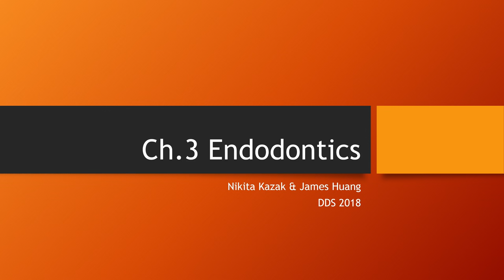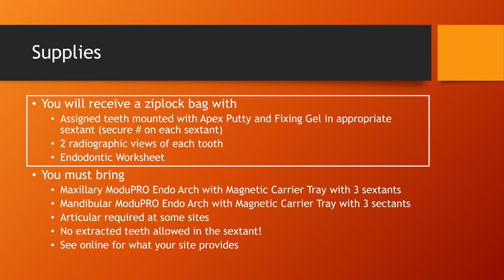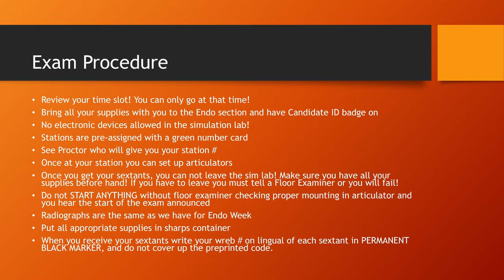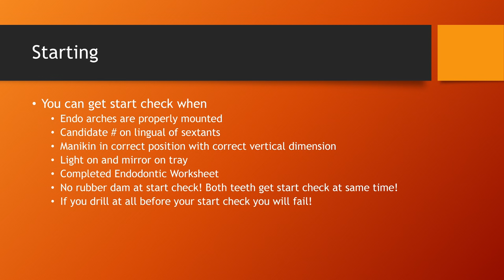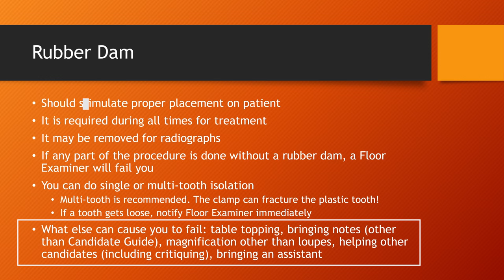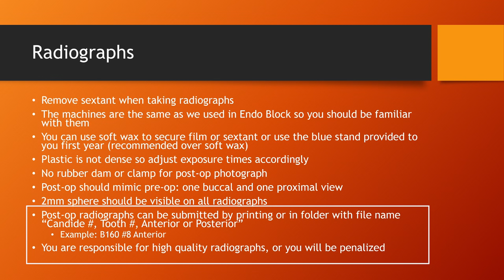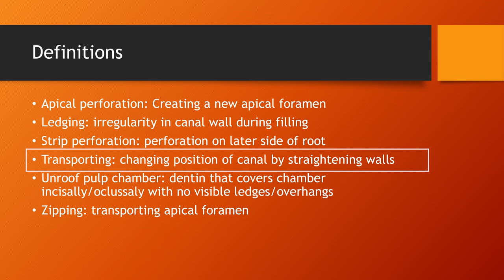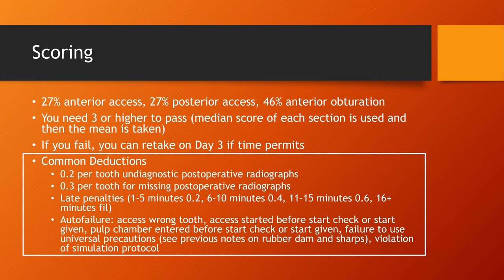2018 WREB Exam Endodontics Overview (Candidate Guide - Part 3)